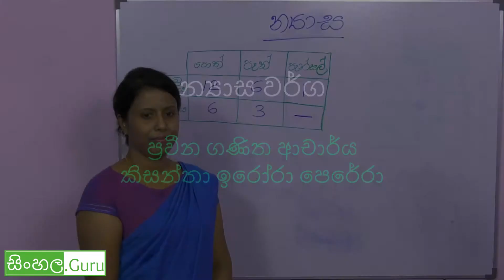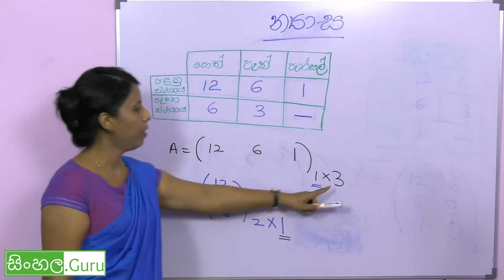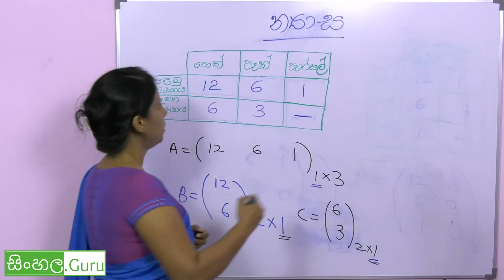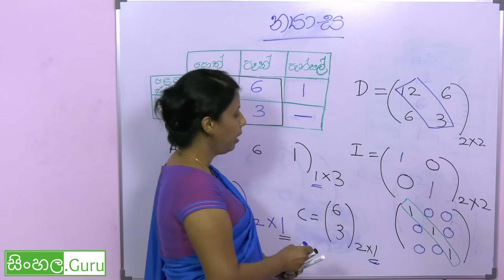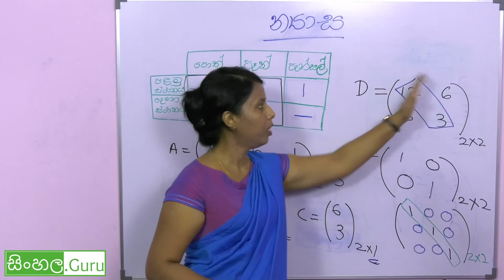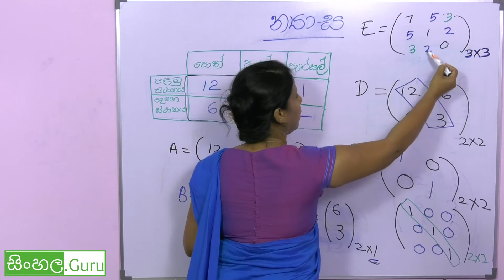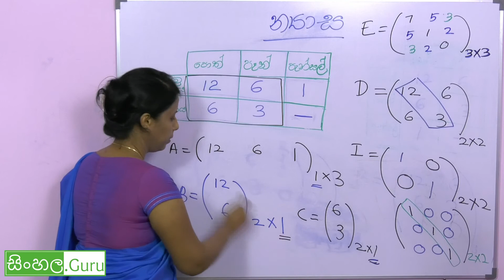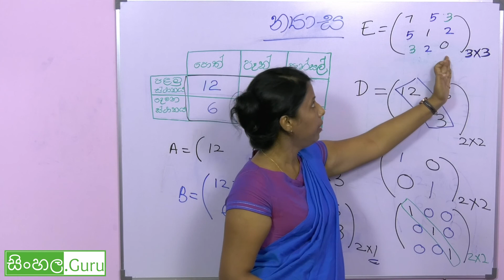02.02 - න්‍යාස වර්ග